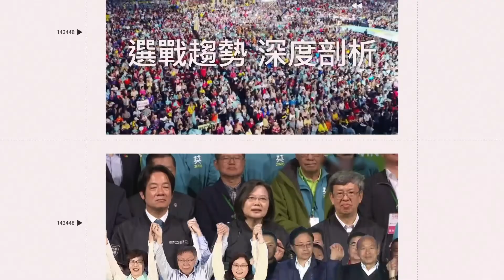導航帶他闖「道路挑戰關卡」！小路遇大魔王 爆笑畫面曝光│政常發揮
友邦連結區
◎ 訂閱【三立新聞網】最新影片搶先看